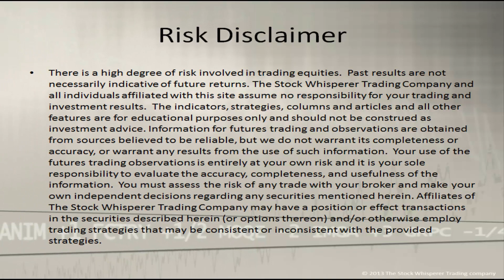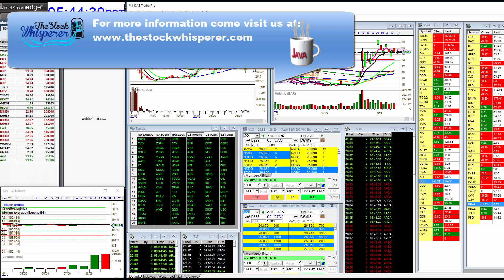whisperoftheday9-11-15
The Stock Whisperer's Morning Whisper is:  $SPY $VXX morningwhisper hotstockoftheday todayswhisper whisperoftheday.